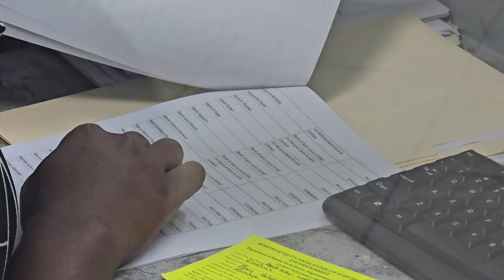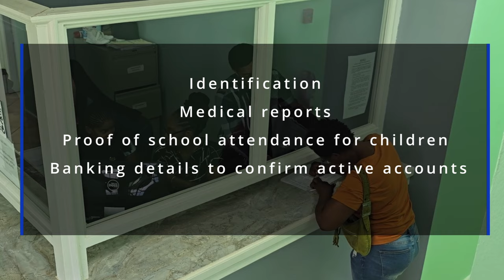Welfare Unit Begins Six-Week Review amidst Capacity Concerns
With the Public Assistance and Child Disability programs of the Welfare Unit nearing full capacity, a critical six-week review process for grant beneficiaries has begun. The review, running from September 9, 2024, through to October 18, 2024, is crucial for beneficiaries to update their information and renew their cards, ensuring that only eligible people continue to receive support.

Acting Deputy Director of the Welfare Unit, in the Ministry of Equity, Social Justice and Empower-ment Jahn McFarlane, highlighted the growing challenge of managing the grant programs, noting that there is currently a significant wait list for new applicants. Families whose children are turning 21 and aging out of the Child Disability Program are urged to act, as these beneficiaries may no longer qualify, but may be eligible for public assistance to continue receiving support.